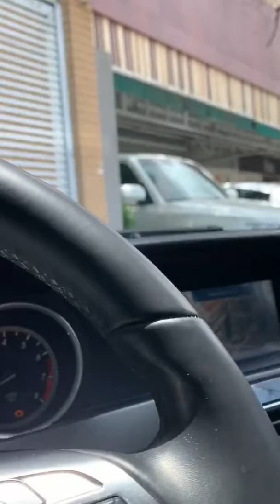Até No Natal!Segurança EDIFÍCIO - funcionários Haganádeixam morador na rua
porteiro FUNCIONÁRIOS DA HAGANÁ ,SÃO ELES, SENHORES LEONIKSON CRUZ, OSMAR,VALTER , RENATO E LUIZ CARLOS . A guarita de qualquer prédio no Brasil é dotada do sistema de monitoramento por câmeras ), botão de pânico (que pode retardar e travar o fechamento do portão externo,mesmo morador acionando o controle ) PREZADOS, O GRUPO HAGANÁ DE SEGURANÇA PATRIMONIAL E PRIVADA, TENTOU DE TODAS AS FORMAS TIRAR OS VÍDEOS DESTE SITE E VIOLAR A LIBERDADE DE EXPRESSÃO,O JUIZ JULGOU IMPROCEDENTE, E AINDA TERÃO DE PAGAR SUCUMBÊNCIA, OS VÍDEOS FICAM, A VERDADE VENCEU!

Zelador João Batista
SINDICA ELIANA ARANTES
Administradora BBZ-Roberto Piernikarz - Diretor Geral de Condomínios

* Utilidade Publica e divina.
Máxima transparência !
FUNCIONÁRIOS FAZEM O QUE BEM ENTENDEM!
Falar que vai fazer atlguma coisa e fazer o ou mesmo dizer que vai a algum lugar e ir para outro, sãos mentiras que mancham a imagem tornando-a inrrecuperável.
Apontadas todas as irregularidades que vêm afetando os moradores destes requerem soluções imediatas para que não sejam mais prejudicados e a fim de que nada mais grave ocorra, mais os responsáveis continuam inertes aos pedidos, e conivente com estes atos, já que, dentre outras questões, a segurança dos moradores está constantemente ameaçada por mera negligência dos funcionários contratados justamente para zelarem pela segurança daqueles e do edifício.
Moradores deste edificio pagam por mês R$1700,00 de condominio e a segurança dos moradores} está constantemente ameaçada por mera negligência dos funcionários contratados justamente para zelarem pela n segurança daqueles e do edifício.
A palavra negligência, quando aplicada ao direito positivo, gera um dano e, que se comprovado, afeta tanto a esfera cível como criminal.
Mesmo com as diversas reclamações colocadas no respectivo livro pelos moradores, e por emails enviados a administradora BBZ e ao sindico, nada tem sido feito pelo o síndica Sra Eliane ,Haganá e a administradora BBZ.
Isto vai de encontro com qualquer princípio administrativo que rege um negócio, ainda mais de um condomínio e uma empresa de segurança.
Artigo 37.º - (Liberdade de expressão e informação)
1. Todos têm o direito de exprimir e divulgar livremente o seu pensamento pela palavra, pela imagem ou por qualquer outro meio, bem como o direito de informar, de se informar e de ser informados, sem impedimentos nem discriminações. 2. O exercício destes direitos não pode ser impedido ou limitado por qualquer tipo ou forma de censura. 3. As infracções cometidas no exercício destes direitos ficam submetidas aos princípios gerais de direito criminal, sendo a sua apreciação da competência dos tribunais judiciais. 4. A todas as pessoas, singulares ou colectivas, é assegurado, em condições de igualdade e eficácia, o direito de resposta e de rectificação, bem como o direito a indemnização pelos danos sofridos.

Nem todos podem tirar um curso superior. Mas todos podem ter respeito, alta escala de valores e as qualidades de espirito que são a verdadeira riqueza de qualquer pessoa.

Moradores deste edifício pagam mais de R$40.000,00 por mês para empresa terceirizada Haganá, por dois funcionários, um para que fiquem um dentro da guarita e o outro fora ,na área externa ,mais eles não ficam, abandonam seus postos constantemente.
Todavia, é nosso dever alerta-los para prevenção de futuros problemas de falha na segurança, visto que, estamos passíveis de crimes hediondos e a responsabilidade por qualquer problema grave recairá sob V.Sas.
Isto vai de encontro com qualquer princípio administrativo que rege um negócio, ainda mais de um condomínio
A forma negligente que estes indivíduos ,funcionários do edifício em SP. ,executam suas funções, acarretará, a todos os condôminos, sem exceção, futuros problemas comuns na cidade de São Paulo, como entrada de pessoa estranha ao condomínio; sequestros ou assaltos, pois o portão externo fica aberto mais de 10 segundos, sendo que a própria Polícia Militar instrui todos os zeladores a fechar o portão o mais rápido possível!

A PM foi chamada por diversas vezes e orientou cada funcionário ,mais mesmo assim ,eles continuam desrespeitando.
Hoje são estes condôminos ,amanhã será qualquer outro condômino que passará pelo mesmo problema ou já passa, mas tem medo de represálias.
Todos os problemas foram apontados, no entanto, nada se resolve, fica aqui uma pergunta. POR QUAL MOTIVO???Abaixo segue mais reclamações desta empresa de outros condomínios.
Funcionários mal intencionados, não respeitam Páscoa ,Natal ,não tem religião ,não tem profissionalismo.
Funcionários cheio de ofensas, grosserias ,envergonham o edifício .
Segundo os moradores é muito ruim. É muito penoso para todos eles ter que conviver com pessoas assim ,são funcionários que não tem ideias, não tem respeito , estão sempre atrás de algum interesse que não seja o profissionalismo